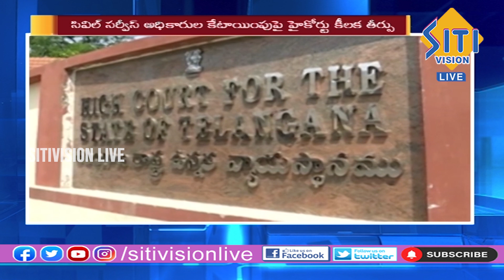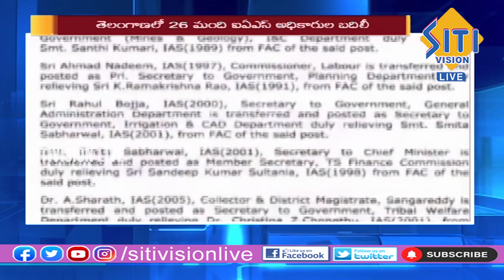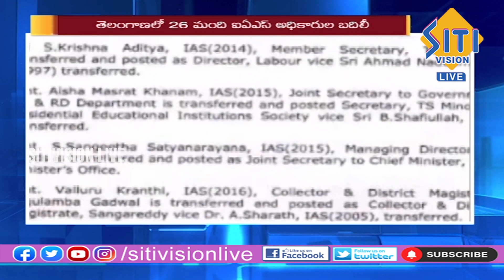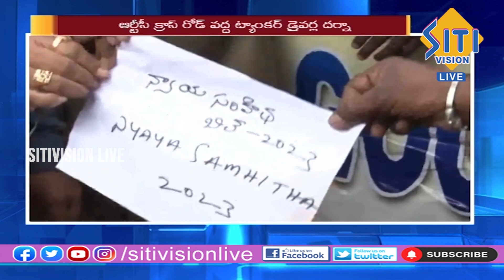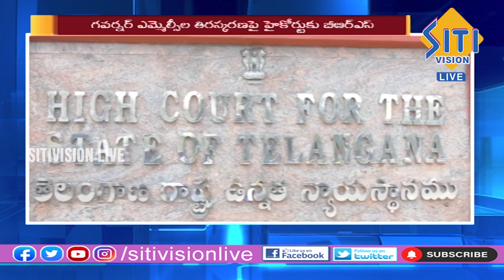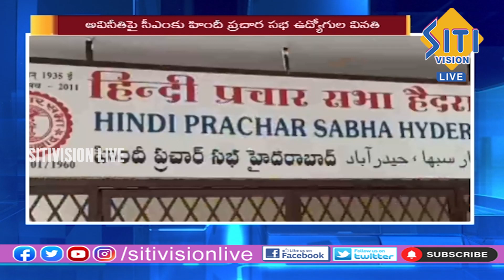Telugu News Bulletin || 9.30 PM || 03-01-2024 || Siti Digital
News Buleltins from all over hyderabad ,
Will Give You Exclusive videos and Bulletins News , Politics, Entertainment, Programs, Studio interviews.

Watch Us on TV Channel on SITI CABLE MSO with Channel no 10
Siti Vision Digital Media Pvt Ltd.